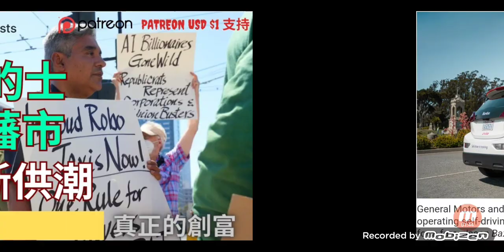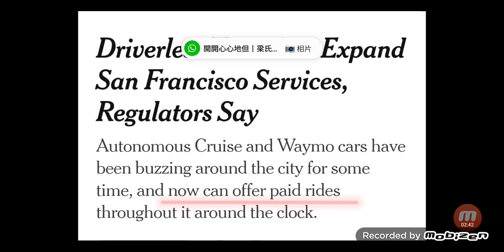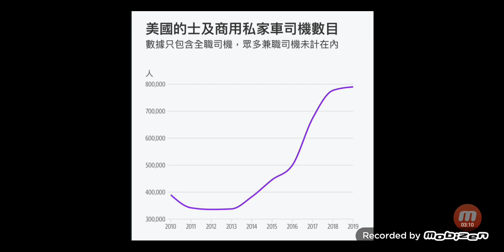美國的士斷供潮，無人駕駛的士殺入三藩市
根據《北京市智能網聯汽車政策先行區自動駕駛出行服務商業化試點管理細則（試行）》修訂版政策，企業在達到相應要求後可在北京市高級別自動駕駛示范區面向公眾提供常態化的自動駕駛付費出行服務。

今年3月，北京啟動“車內無人”載人示范應用，上述場景已有不少人“嘗鮮”。數據顯示，截至目前，北京無人化測試車輛共計116臺，測試總裏程近200萬公里。自動駕駛出行服務商業化試點累計訂單量超150萬人次，用戶好評率達95%以上。